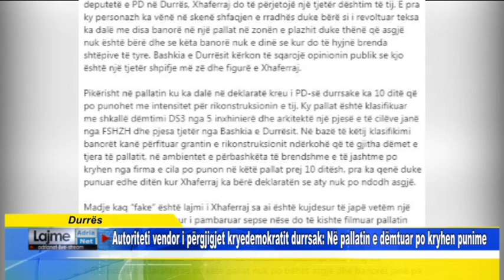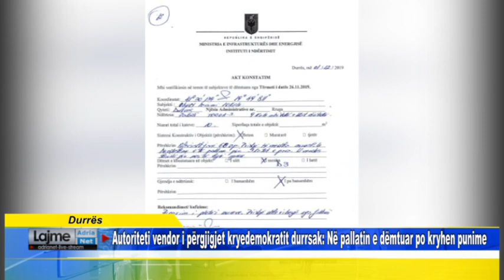Durres Autoriteti vendor i përgjigjet kryedemokratit durrsak Në pallatin e dëmtuar po kryhen punime